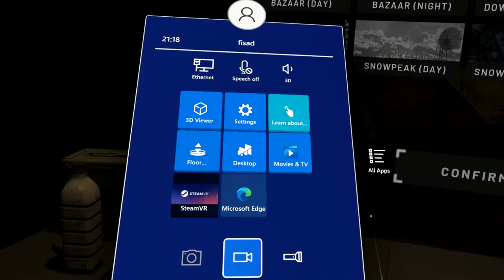Jugando Onward con Feli (hermanito)